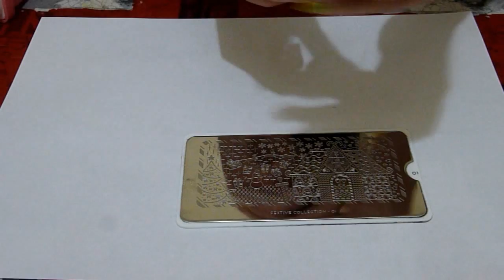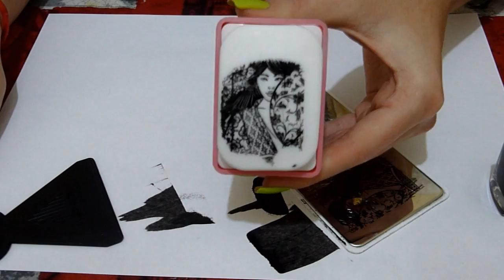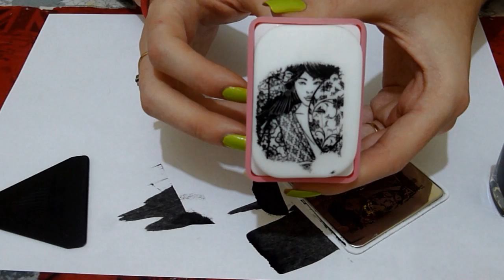Review: Super Mega Sello XXL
ABRIR PARA MAS INFORMACIÓN:
Hola chicas en esta oportunidad les traigo la reseña de un sello gigante que no me gusto para nada, pero mejor vean el videito y opinen ustedes mismas si lo comprarian o no!

(Pueden obtener 10% de desccuento con mi código XML91)

Usuario: Stampintadas